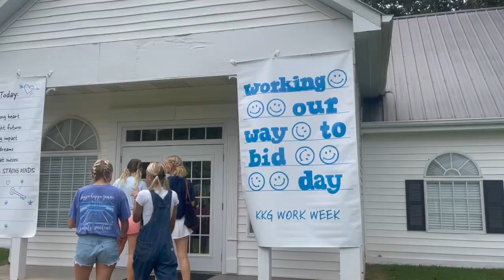KAPPA KAPPA GAMMA rush workshop vloggg!! Clemson University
hiiiii guys! hope you enjoy this little BTS of workshop and clips with some of my best friends & sisters 🥰 im so so excited for recruitment so stay tuned for a vlog of the week of recruitment and bid dayyyyy!!!
xoxo hayley